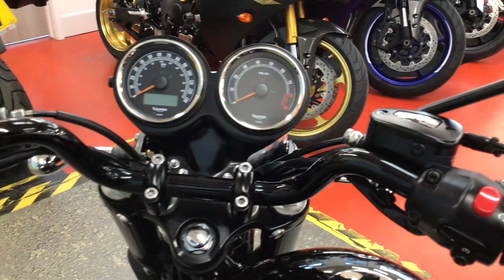WF64KDK TRIUMPH BONNEVILLE T100